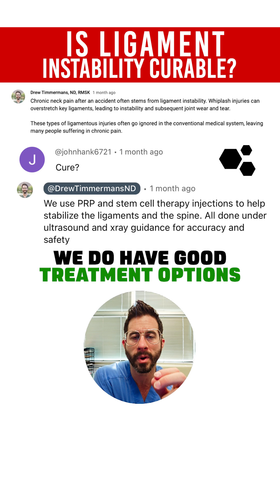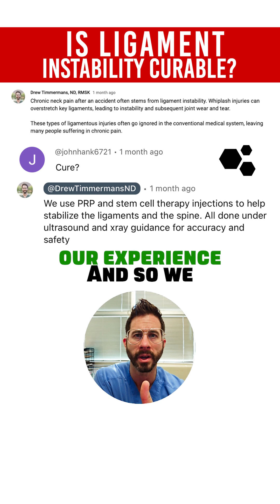Is Ligament Instability Curable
We need to be really careful with how we talk about curing ligamentous instability. People often ask, "Can this be cured?" But the truth is, I don't know if "cure" is the right word.

Yes, we can improve stability, reduce pain, and enhance function, whether it's due to Ehlers-Danlos Syndrome, traumatic injury, or repetitive overuse. But cure implies the issue will never come back, and that's a promise I don't think we can make.

In medicine, we often talk about remission, like in cancer, where there are no signs for a while, but that doesn't always mean it's gone forever. It's the same thing here.

We do have good treatment options. In our practice, that often means targeted injections with PRP or stem cell therapy. Prolotherapy works too, but it usually takes too many rounds, so we typically escalate to PRP.

These treatments help. They can work. But labeling it a cure may set the wrong expectation, one where if the pain ever returns, people think the treatment failed, and that's just not true.

22 yrs old: Graduated with a Bachelor of Science in Kinesiology from the University of Western Ontario.
23 yrs old: Competed as a long sprinter, anchoring the 4x400m relay to a silver medal at the Canadian national championships, contributing to Western's first national title in men's track and field.
23 yrs old: Started working as a personal trainer for GoodLife Fitness in Canada, quickly becoming one of the Top 10 Personal Trainers nationwide.
23 yrs old: Herniated two discs in my lower back, ending my track and field career and sending me into a multi-year battle with chronic pain.
24 yrs old: Enrolled at the Southwest College of Naturopathic Medicine (now Sonoran University of Health Sciences) after discovering my passion for naturopathic medicine.
26 yrs old: Still battling chronic back pain, I finally became pain-free through a platelet-rich plasma injection.
28 yrs old: Graduated and become a licensed naturopathic doctor.
29 yrs old: Completed the first-ever residency in regenerative medicine and integrative pain management at the Neil Riordan Center for Regenerative Medicine.
29 yrs old: Co-founded Regenerative Performance to help people with chronic pain just as I had been helped.